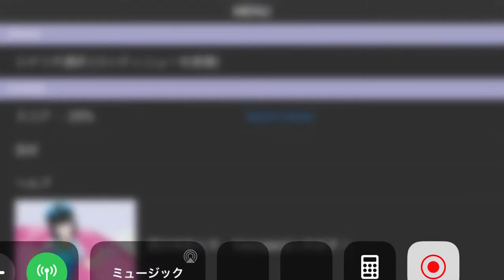traindrive3ブレーキ操作気にしながら運転してみたw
🚞☆うp主からのオススメ☆🚇